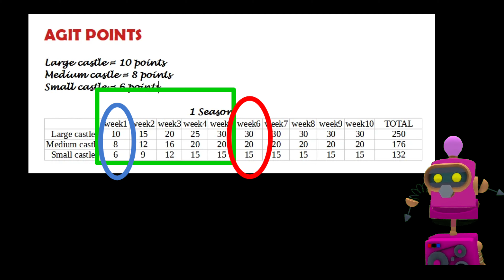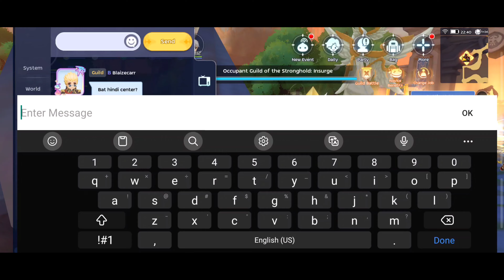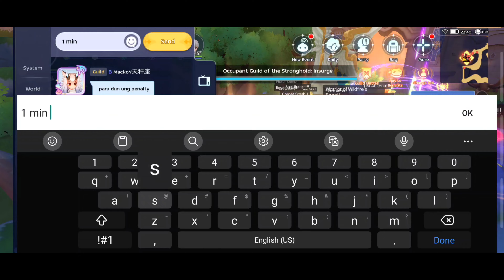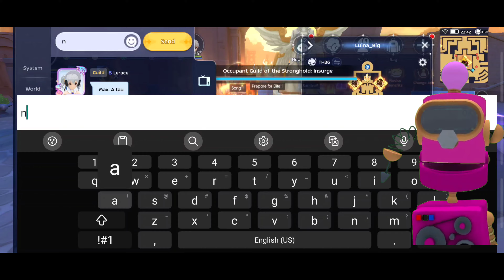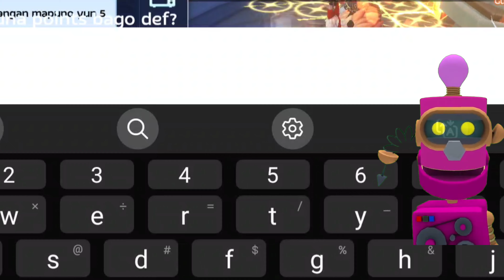Insurge WOE highlights + GvG 2.0 Mechanics and best strategy to be in Top 45 ranking.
6 new thing about GvG 2.0